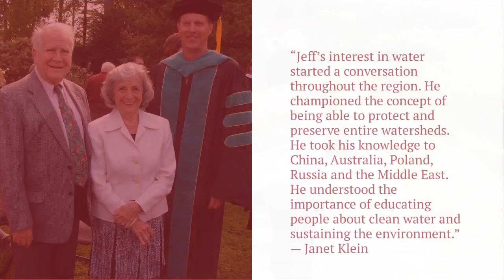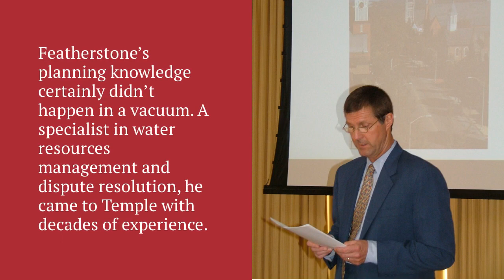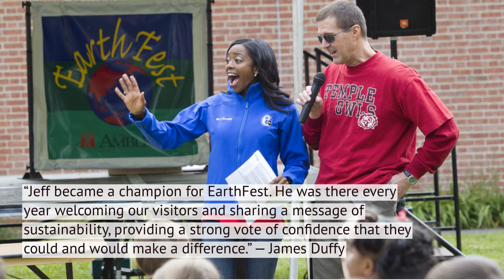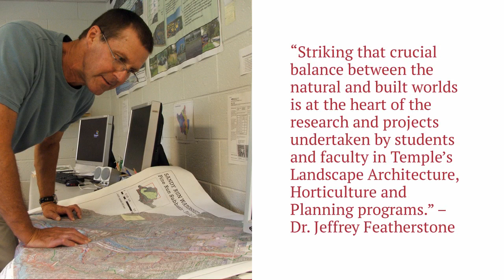Dr. Jeffrey Featherstone: Leaving The World A Better Place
Director of Temple’s Center for Sustainable Communities. Founding chair of the Department of Planning and Community Development. Professor of Planning and Community Development. Founder of Temple University Ambler EarthFest.

Dr. Jeffrey Featherstone took on many roles at Temple University and he performed them all with seeming ease. His lasting legacy at Temple, the region and well beyond will endure for years to come.

For Featherstone, “sustainability” wasn’t a buzzword. It was an avocation. He welcomed every opportunity to talk about and showcase sustainable concepts to as wide an audience as possible within Temple and within the region. Sustainability is one of the legacies that Featherstone leaves Temple.

We dedicate every moment of every EarthFest event to Dr. Jeffrey Featherstone. Read more about Dr. Featherstone and his lasting impact on the region and the world

This video is part of Temple Ambler EarthFest’s celebration of Earth Day.